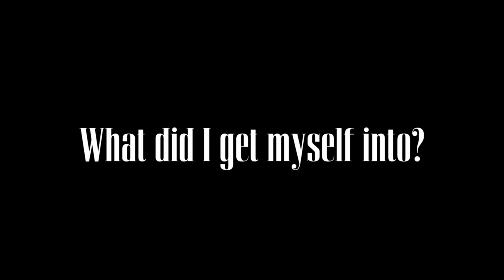Our Love Story | The Housley Life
We're sharing our love story- the ups, the downs, and everything in between. From meeting through our Pepperdine professor, to our first kiss, we're giving you the inside scoop on how we fell in love and became the Housleys!